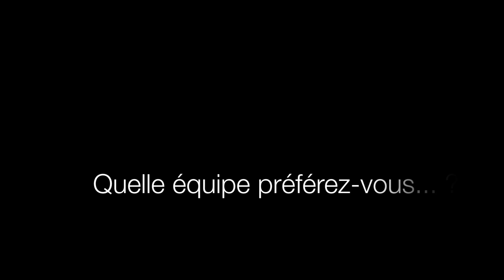Marc Keller au local des supporters le 4 avril 2013